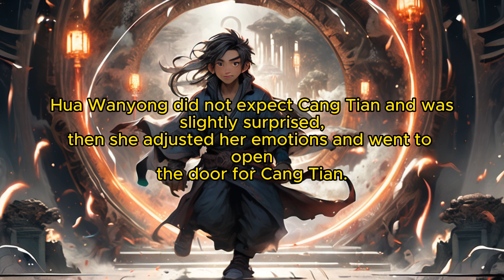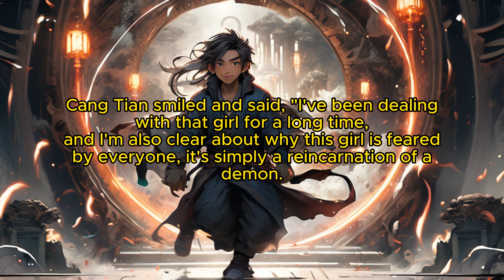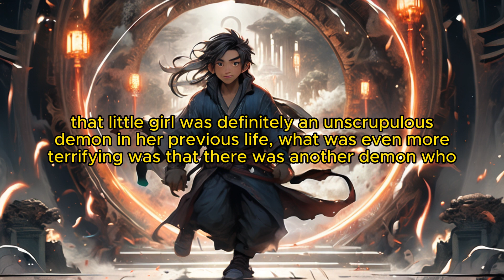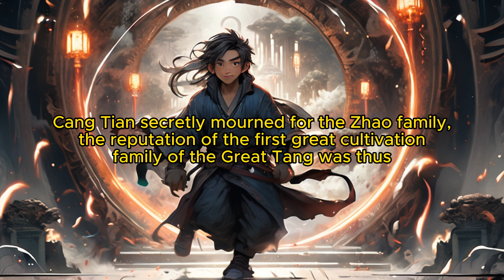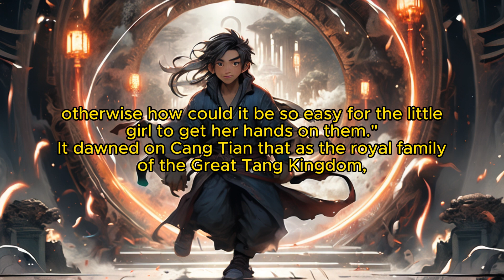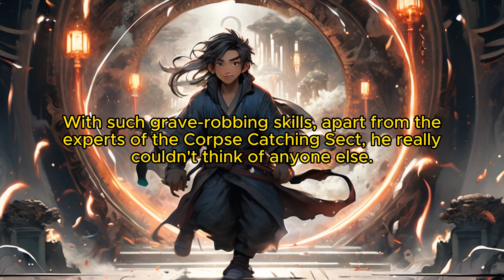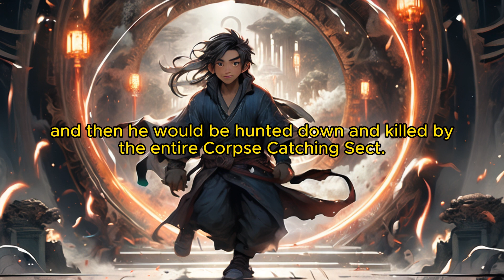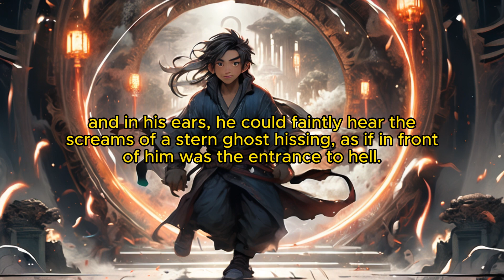Divine Reverie: Chapter 71 Digging Up Old Demons